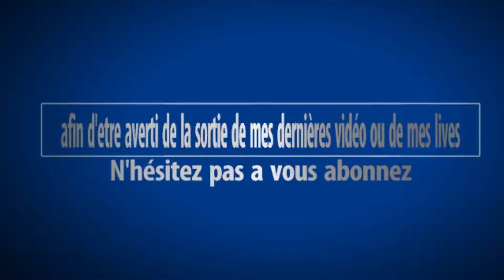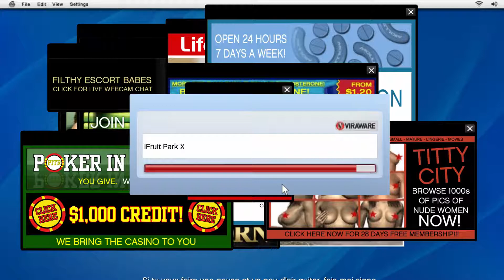GTA V/ PC FR/ SOLO / EPISODE : 5/ SA FAIT UN BAIL LESTER CREST !!!!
Hey salut a tous c'est SamGamer est aujourd’hui on se retrouve pour une nouvelle vidéo sur GTA V SUR PC, on continue ensemble l'histoire

mon steam : dioudiou3316
mon twitter : @dioudiou3316

NOUVEAU SNAPCHAT : samgamer16 : ajouter moi !